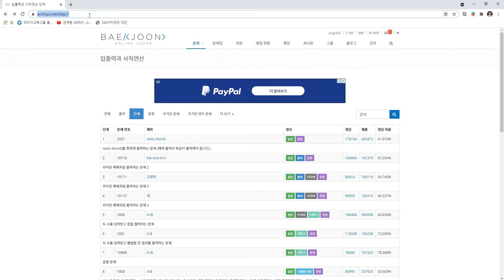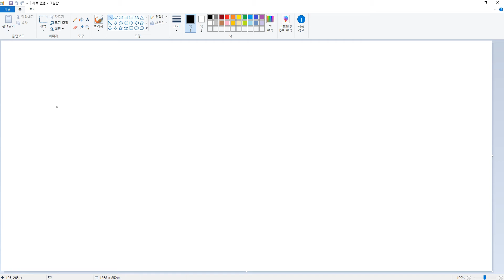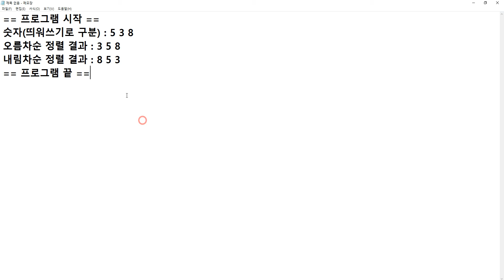2021 04 20, chc, 코틀린기초, 33강, bubble sort 설명